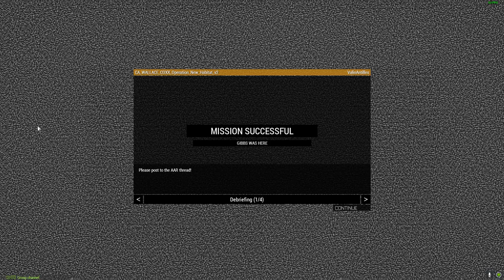Arma 3 Short | Combined Arms | Operation New Habitat | MV-22 Pilot "Claw"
Thumbnail courtesy of Cre8or
CA intro courtesy of Klima

0:00 – Intro
0:31 1st Supply Drop and 1st LZ pickup
1:12 2nd LZ Dropoff
1:56 2nd Supply Drop, and taking fire
2:14 2nd LZ pickup
2:50 3rd LZ Dropoff
3:19 3rd Supply Drop and Shootdown
4:20 Requesting to Pickup Command from the Alamo
4:48 Inbound to 3rd Pickup
5:52 Trying to use the tailgun to cover Talon, and Endex